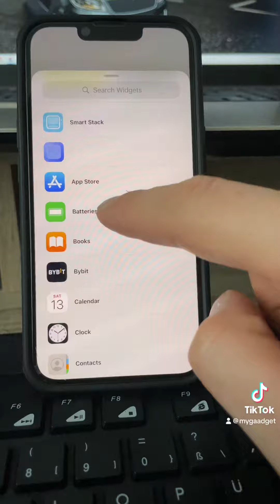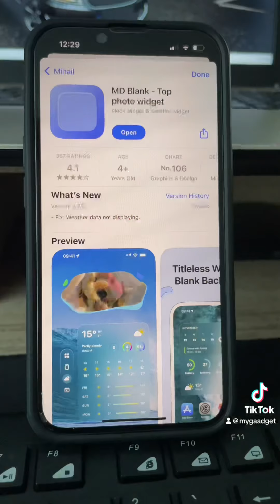How to make iPhone screen look much better